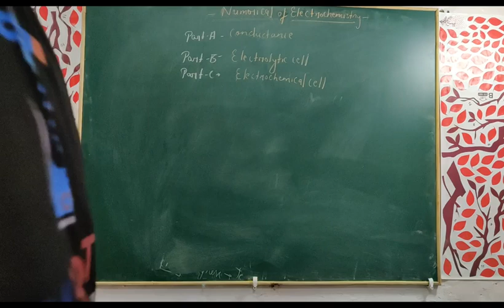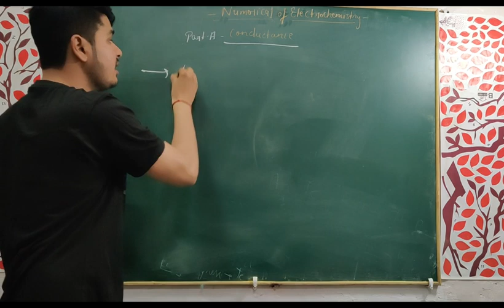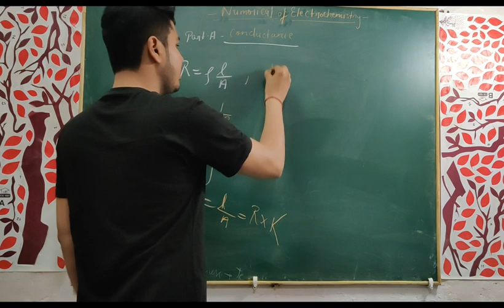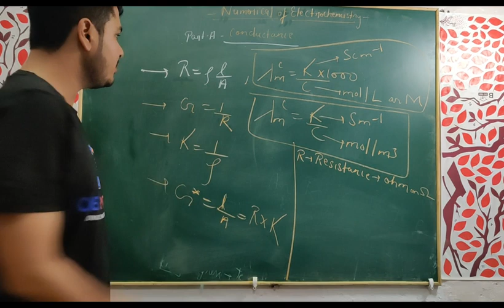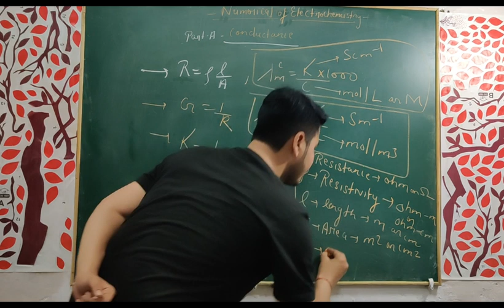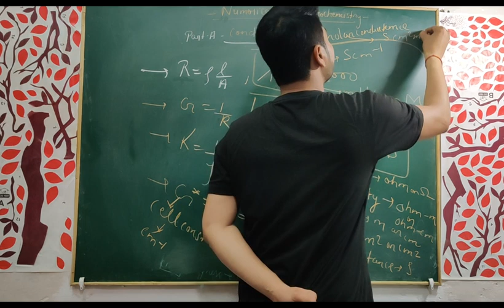Chem Brothers - Electrochemistry Numericals Part A(Board Exams)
We have uploaded our full crash course on YouTube for your board exam of chemistry. The course contains everything that, if you just go through it once, you can secure high marks in the exam. We have also prepared a set of assignments through which you can practice all types of questions.

We wish you Best of luck for your exam.✌

Share the message among your friends to help them access our free crash course